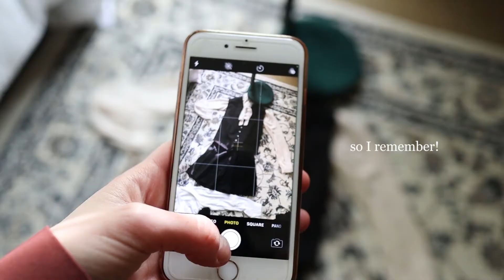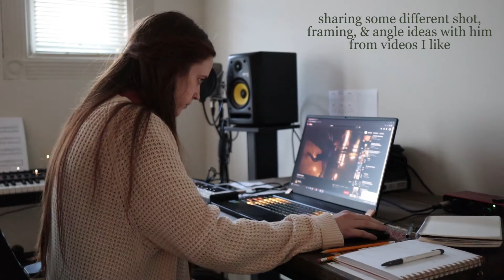How I plan a music video as an indie musician! // vlog